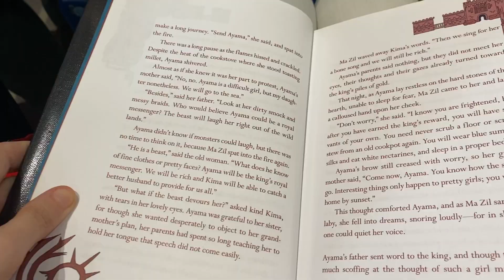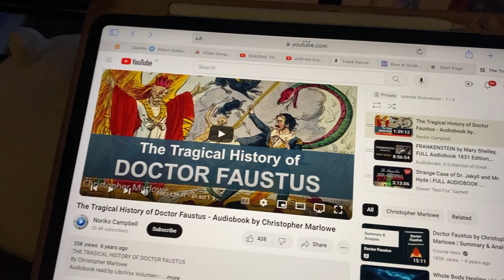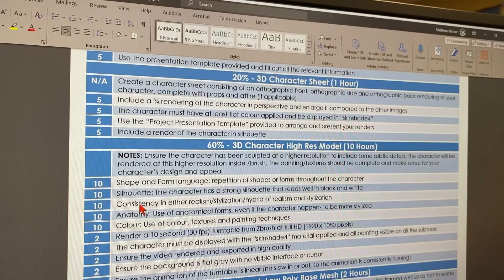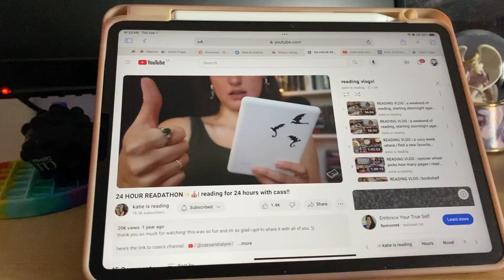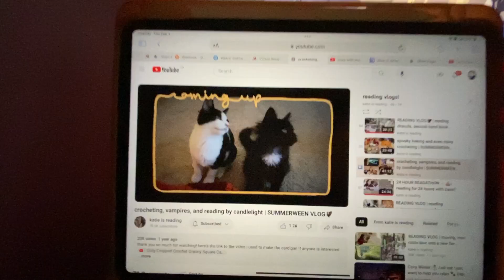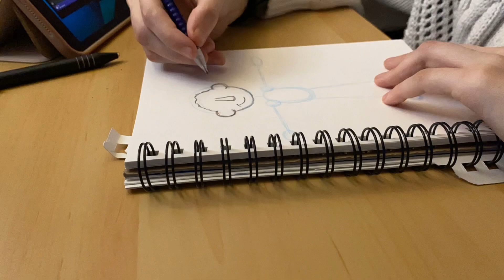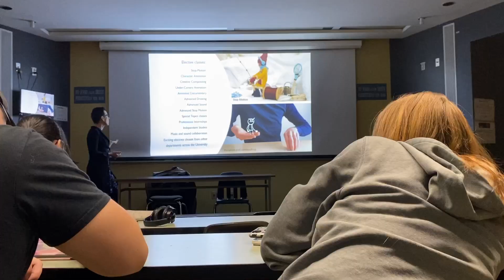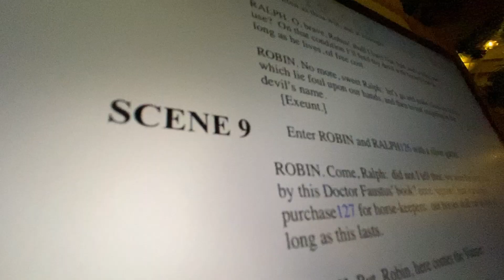First Week Back at Dawson Vlog